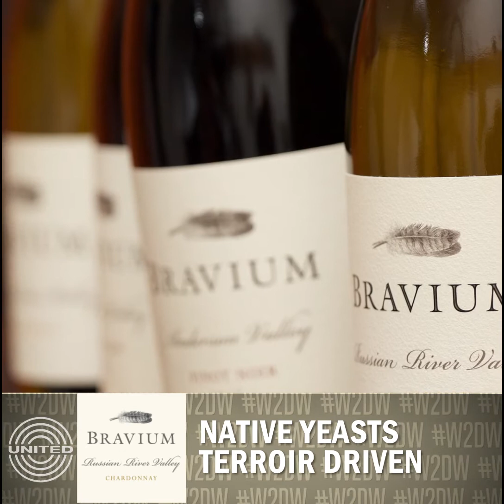Bravium Chardonnay - What To Drink Weds w Conner Taylor